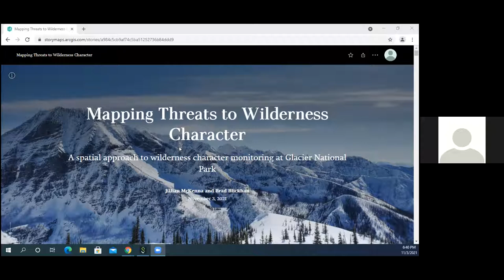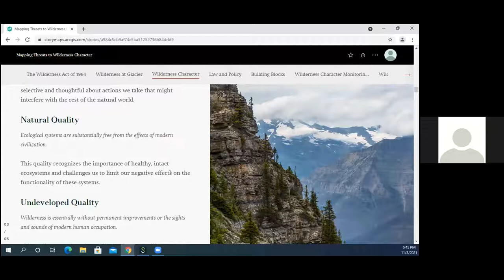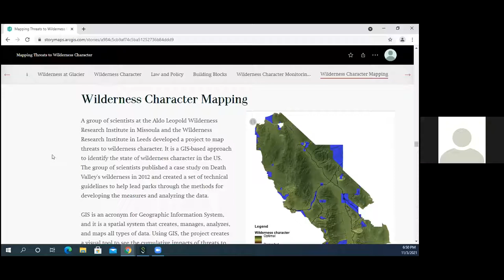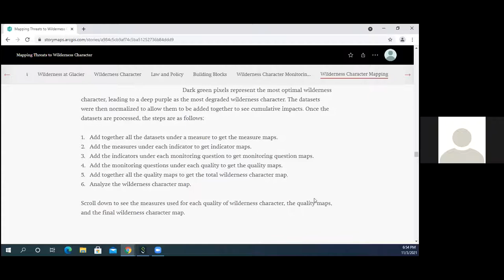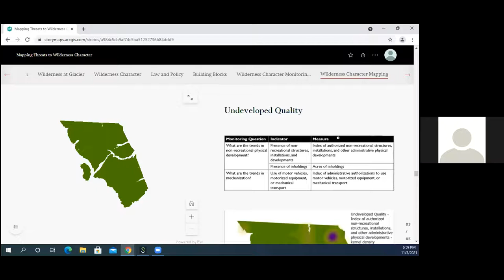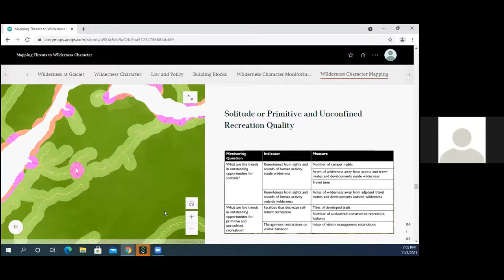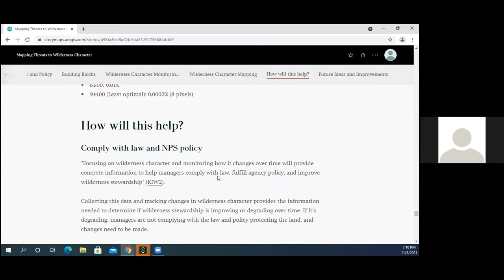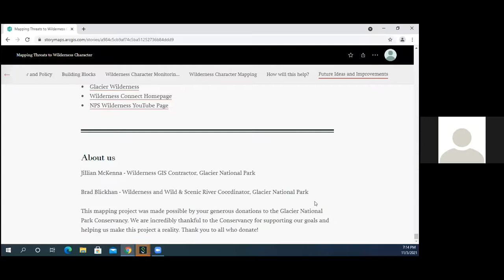Glacier Conversations - Mapping Glacier's Wilderness with Jillian McKenna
Geographic Information System (GIS) Analyst, Jillian McKenna, will discuss her work in creating a base GIS layered map that shows installations and facilities in Glacier’s recommended wilderness – the first of its kind for Glacier National Park.